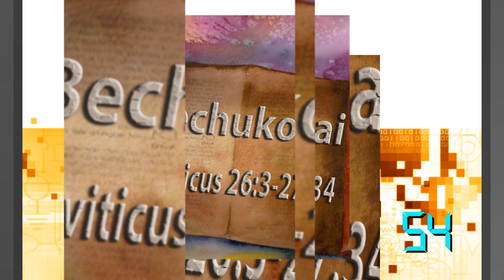Parsha in 60 Seconds Presents Bechukotai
Shalom and welcome to the Parsha in 60 seconds
Today's portion is from Leviticus 26:3--27:34 it is called Bechukotai which means "by my decrees."

if the Israelites followed God's laws, God would bless Israel with rains in their season, abundant harvests, peace, victory over enemies, fertility, and God's presence.

If they failed, God would wreak upon Israel misery, consumption, fever, stolen harvests, defeat by enemies, poor harvests, attacks of wild beasts, pestilence, famine, desolation, and timidity.  Survivors would be exiled to the land of their enemies, where they would feel convicted, confess their sin, and atone. God would never forget the covenant.

If anyone vowed to offer God the value of a human being, the following scale would apply:

man from age 20 to 60, 50 shekels of silver
woman 20 to 60, 30 shekels
boy 5 to 20, 20 shekels
girl 5 to 20, 10 shekels
boy 1 month to 5 years, 5 shekels
girl from 1 month to 5 years, 3 shekels
man 60 or over, 15 shekels
woman 60 or over, 10 shekels
If  vower was poor they would go to the priest to get a lower rate.

Vowed animals were considered holy and nonexchangeable.  Unclean animal vows were brought to the priest and 1/5 would be added to its cost.  First born clean animals already belonged to God and could not be used, unclean firstborns were usable.  Houses and land were also givable as a vow.  Nothing that one had identified as condemned could be sold or redeemed, and no human being condemned could be ransomed, but he was to be put to death.

tithes crops were to be God's,

Every tenth head of livestock was to be holy to God, and the owner was not to choose good or bad when counting off the tithe.

And that is Bechukotai in 60 seconds.